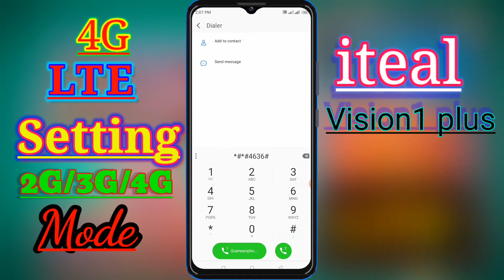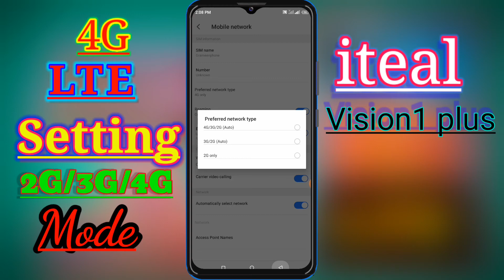Iteal vision1 plus 4G LTE network settings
Iteal vision1 plus 4G LTE network settings 2021

Itel vision1 networks settings